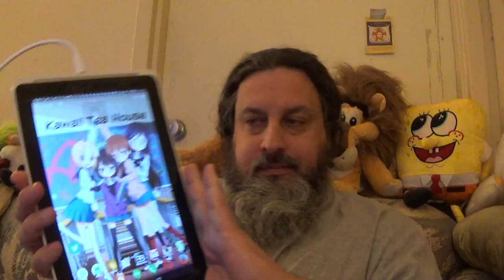{BBTRL- BTSvlog} LifeD'Nerd - The Diner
Date: Mar.11-14.2016

General list of what could inside each episode:

- Freegan Lifestyle
- GamingRL ; UpGrading is LevelingUP
  ; tangents, interruptions & schedules
  ; A brief research desk tour
; StandardKnowledge (Textbook Knowledge) vs
; Observation & Philosophic constructs
- CyborgAlphaTV-Network
  ; editing & the editing desk

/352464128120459